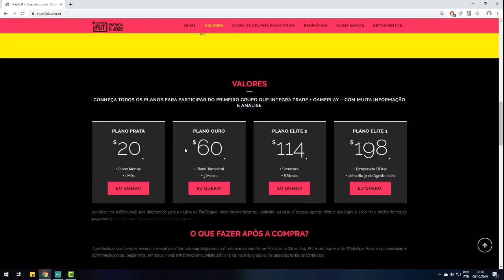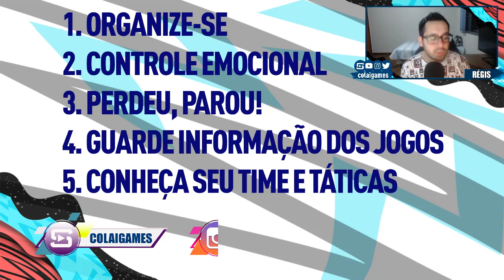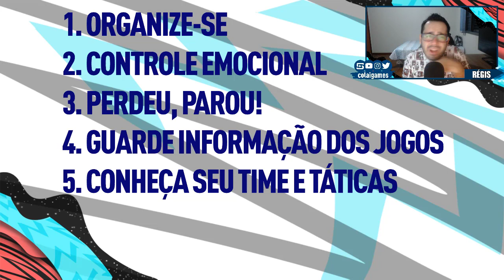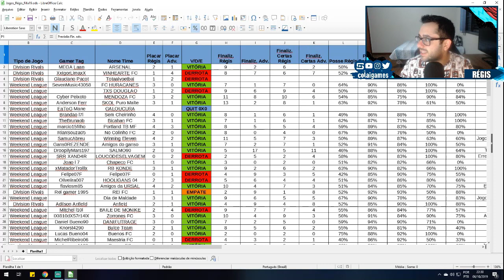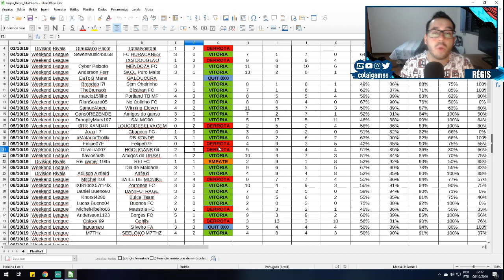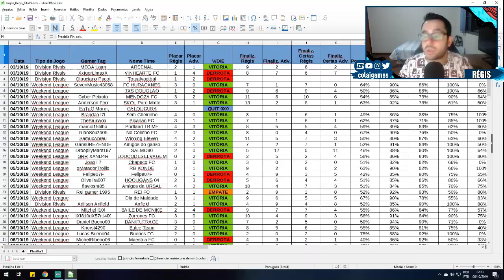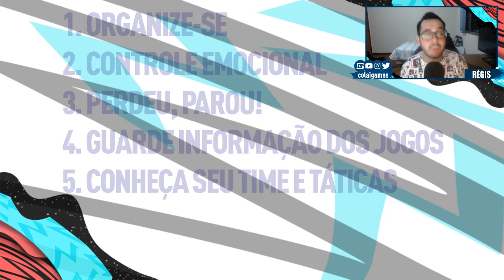5 DICAS PARA IR BEM NA WEEKEND LEAGUE | FIFA 20 ULTIMATE TEAM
✅ NESTE VÍDEO TRAGO PRA VOCÊS 5 DICAS PARA VOCÊ EVOLUIR E "MITAR" NA WEEKEND LEAGUE DO FIFA 20 ULTIMATE TEAM.

5 DICAS PARA IR BEM NA WEEKEND LEAGUE | FIFA 20 ULTIMATE TEAM

GAMEPLAY, PACK OPENING, SÉRIES, DICAS E TUTORIAIS DE FIFA 20 ULTIMATE TEAM - COLAÍ GAMES